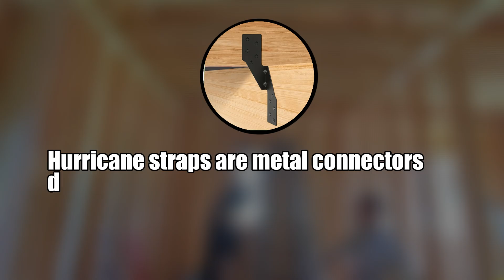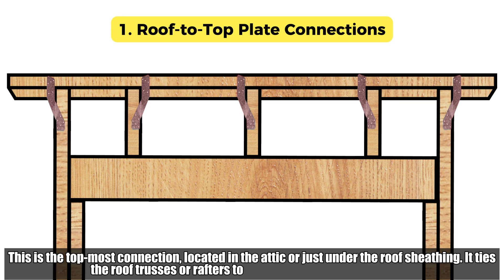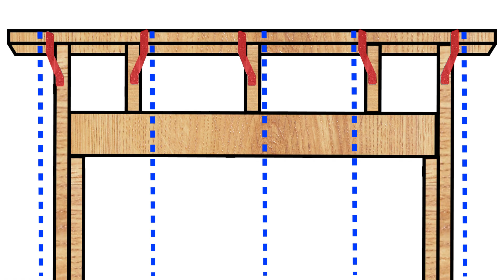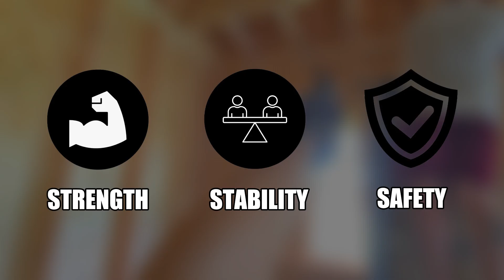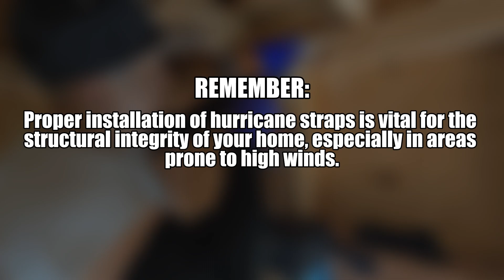Hurricane Strap Installation Made Easy | DIY Roof Framing Protection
Today, we’re reinforcing our roof framing by installing hurricane straps, an essential step to protect any home from wind uplift and storm damage. These galvanized steel connectors anchor the roof trusses to the top wall plates, helping create a continuous load path from roof to foundation.

🎬 In this video, you’ll get a complete step by step tutorial, from identifying connection points to proper strap positioning and securing with nails or screws. Whether you’re building from the ground up or improving storm resistance, this guide will help you get it done right.

🧰 Why Install Hurricane Straps:
✔️ Increases wind resistance and storm protection✔️ Anchors roof framing securely to the walls✔️ Required by code in many hurricane prone regions✔️ Affordable, long term structural upgrade
📐 Hurricane straps might be small, but they make a huge difference in overall structural integrity. If you're framing your own home or working with a contractor, make sure this step isn't skipped.

✅ With every strap installed, this house is one step closer to being storm ready and code compliant. Up next: more critical framing tips, so stick around!